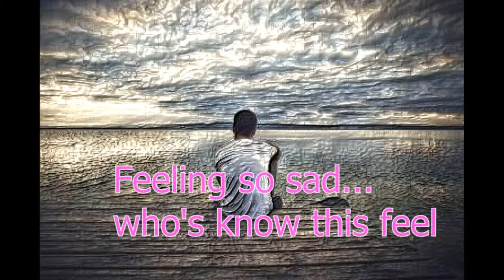so lonely song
កូនខ្មែរ My name GD
like នាក់ Views love នាក់ likes
Ok thanks Q